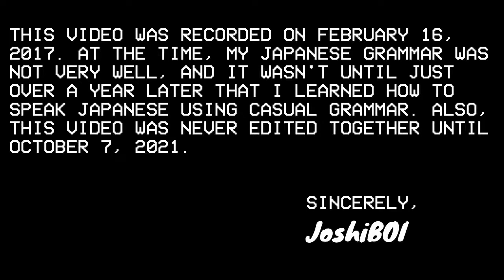Lost Video Recovered! How I'm Learning Japanese (2017)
Upon looking through the files on the SD card that is being used in my Nintendo 3DS, I found a few videos that I haven't seen since 2017, and this is one of them. The outro video was also recorded with my Nintendo 3DS in March 2017.